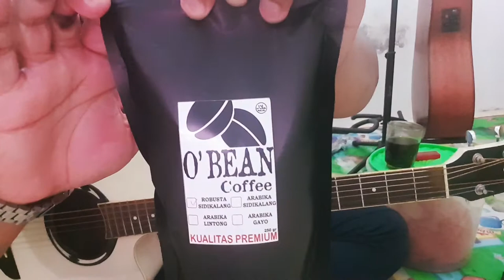Famous Last Words - My Chemical Romance | Full Tutorial Chord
Deddy Capella Akustik | My Chemical Romance - Famous Last Worlds

Terima kasih.